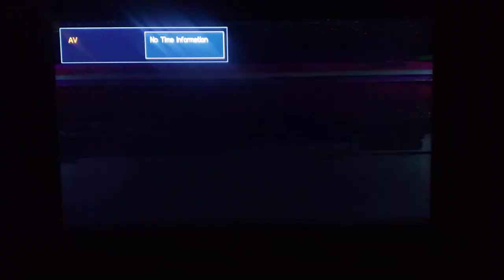Me playing soccer in high school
There are no other videos other than what some random dude recorder and who was a friend of a friend and saw me in the video and said if i wanted the video. I played soccer for three years  in the varsity team and i only have evidence from the year book and this randoms video.